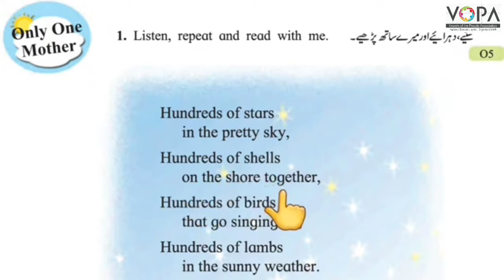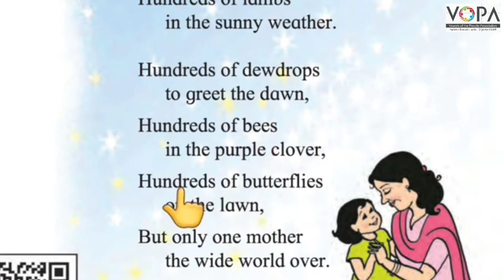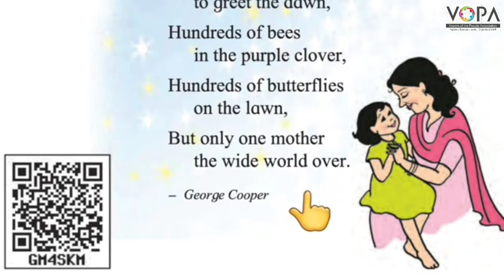5th | Eng | Poem No 6.6 | Only One Mother | V1 | VSchool